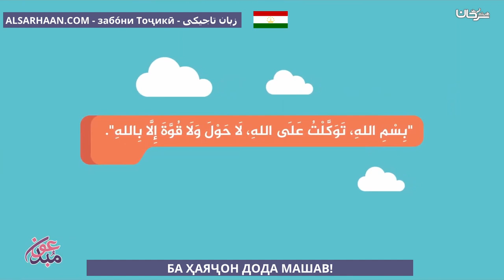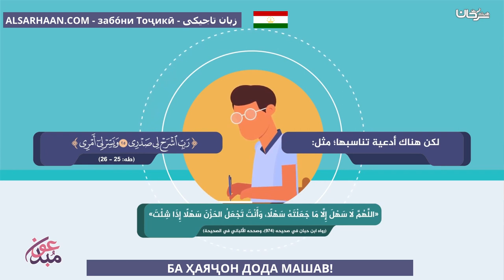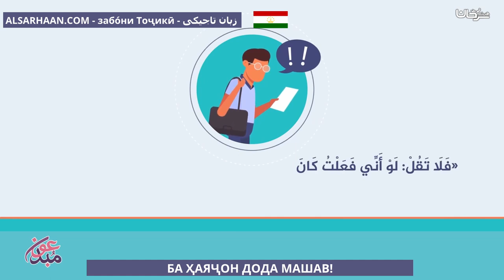БА ҲАЯҶОН ДОДА МАШАВ! لا تقلق دع القلق